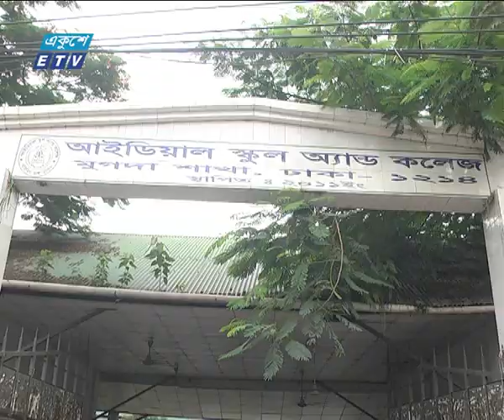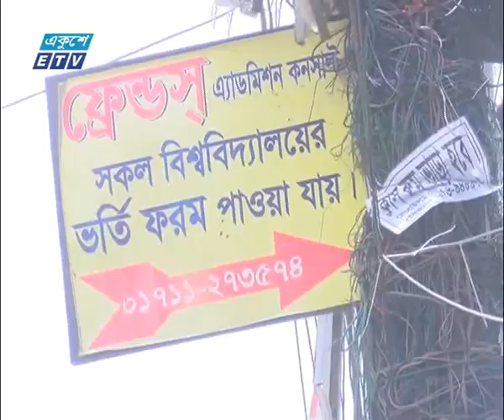Ekusher Chokh 22 07 2017